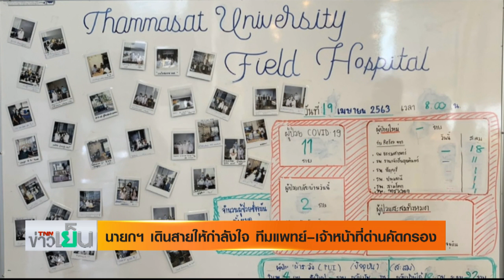TNN ข่าวเย็น | นายกฯเดินสายให้กำลังใจทีมแพทย์-ด่านคัดกรอง